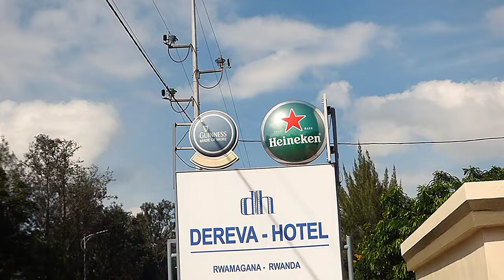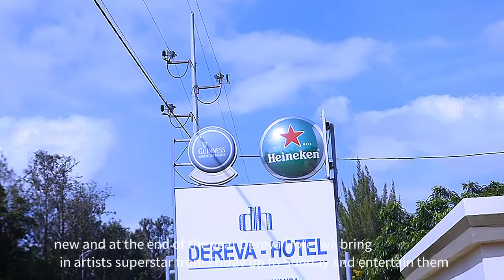dereva hotel ll$500 ukeneye kwamamaza ll gukoresha documentaryll hamagara 0786083301/0785797315 thx